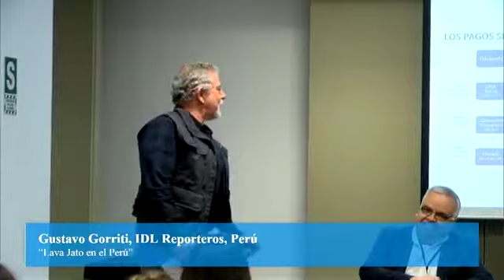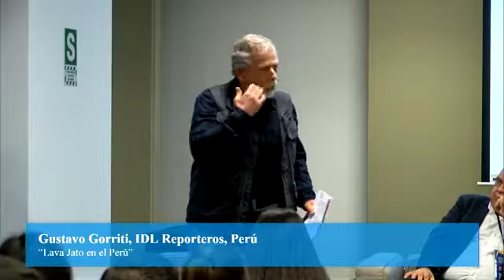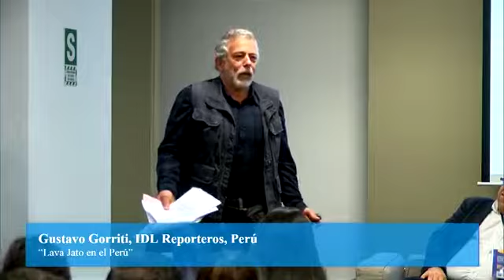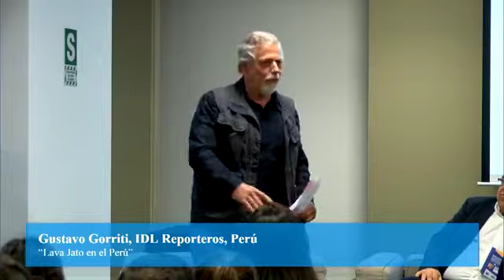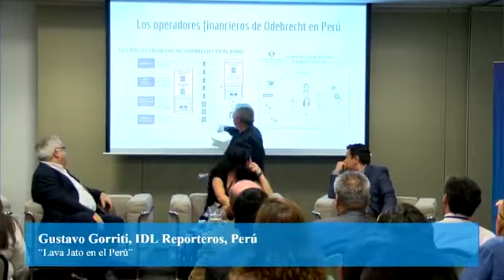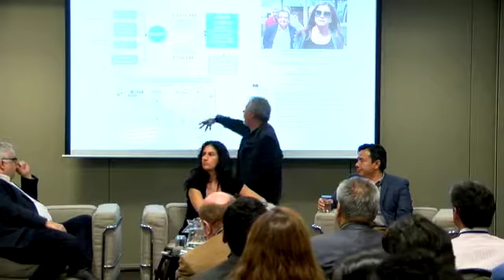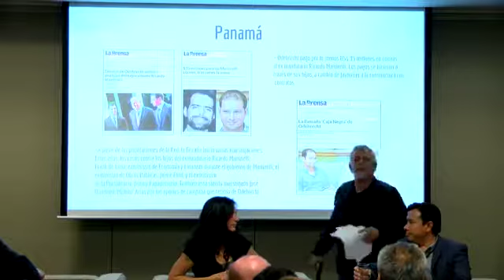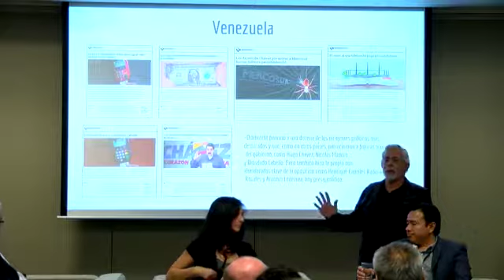Ponencia de Gustavo Gorriti en el Encuentro Europa-Latinoamérica de Periodismo de Investigación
Ponencia de Gustavo Gorriti en el Encuentro Europa-Latinoamérica de Periodismo de Investigación organizado por El Instituto Prensa y Sociedad y la Unión Europea en Perú